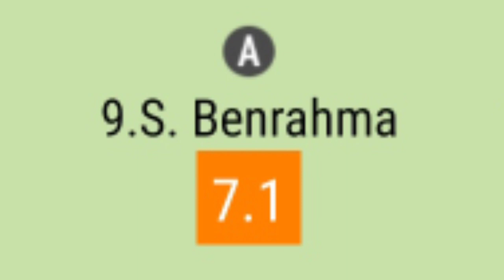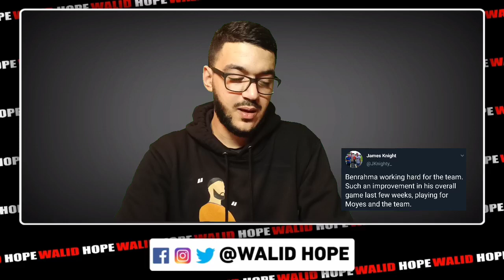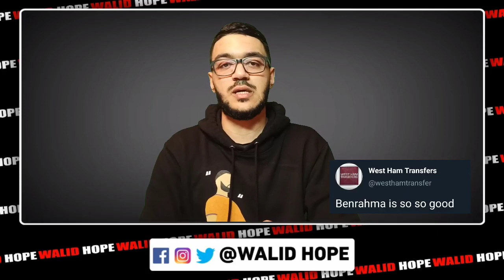سعيد بن رحمة يجنن الجماهير الانجليزية بعد تمريرته السحرية و شوف واش قال عليه مدرب أستون فيلا